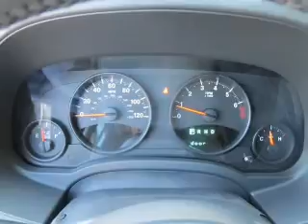2012 Jeep Compass - Marietta GA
Year: 2012
Make: Jeep
Model: Compass
Trim: Latitude
Engine: 2.0 liter inline 4 cylinder 16 valve
Transmission: Automatic CVT
Color: Bright Silver Metallic
Mileage: 10
Address:
789 Cobb Parkway